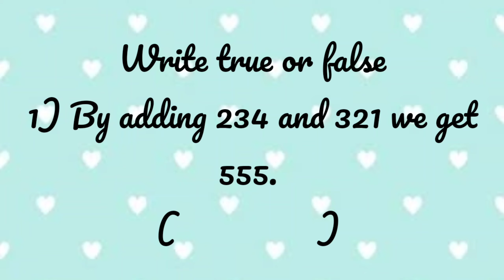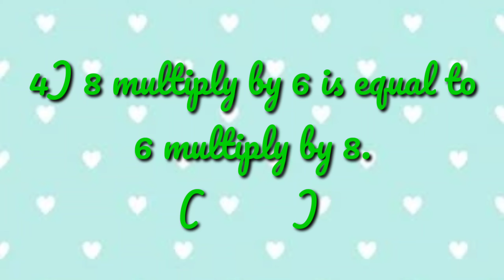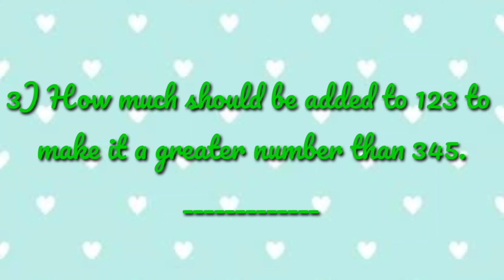Mental maths ...... true/ false and fill in the blanks